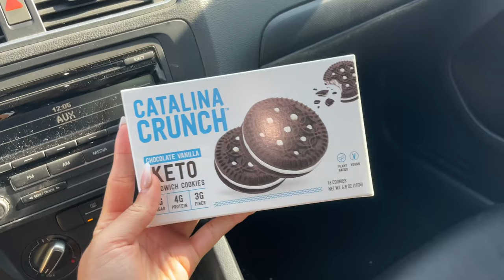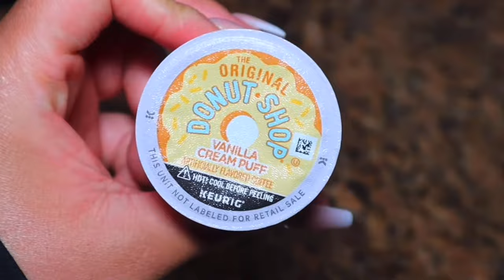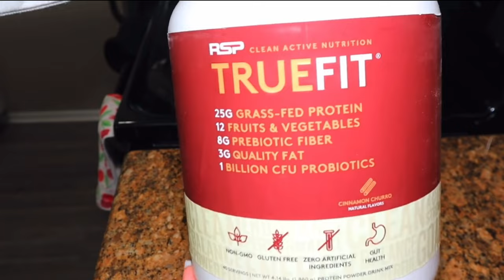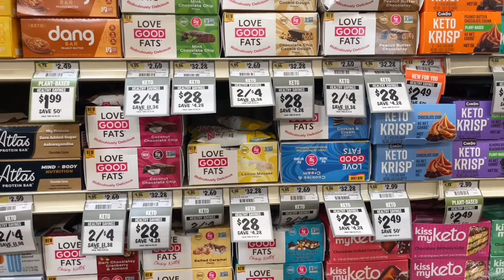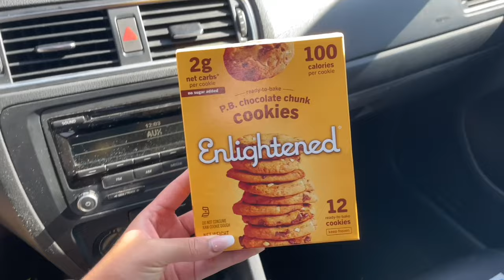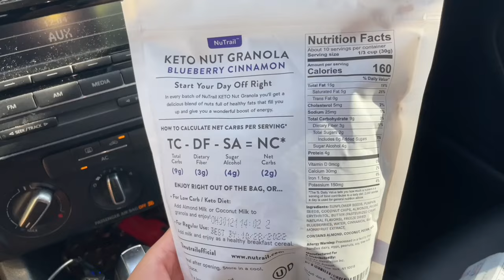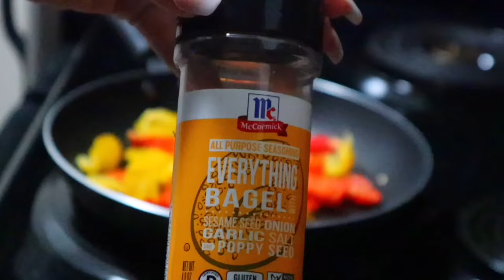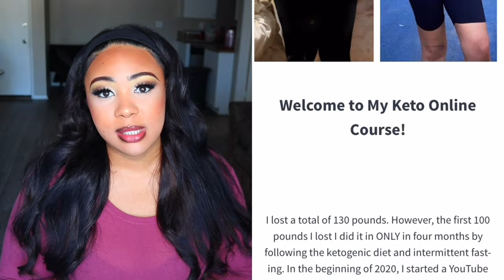WHAT I EAT WHILE EATING ONE MEAL A DAY (OMAD) | The Best Way To Fast | Rosa Charice